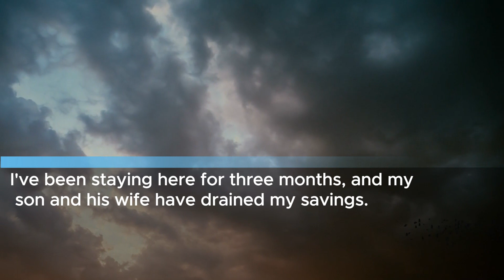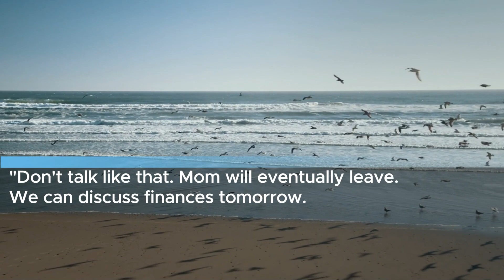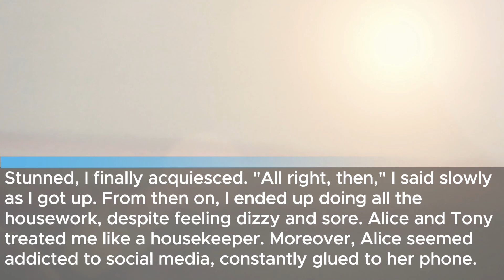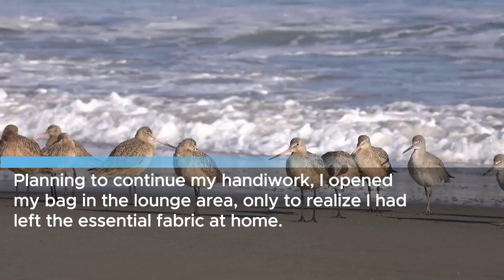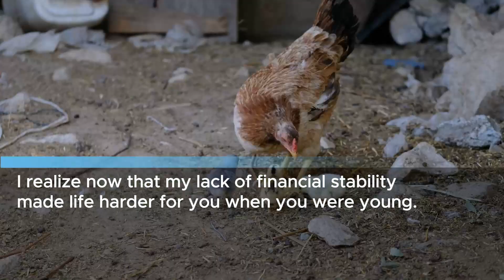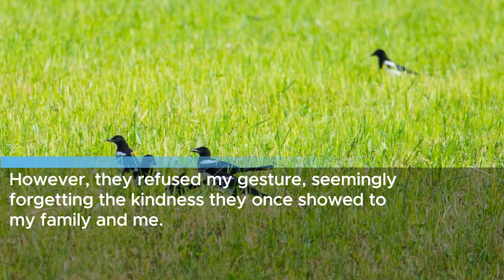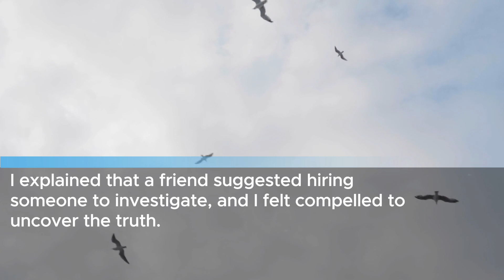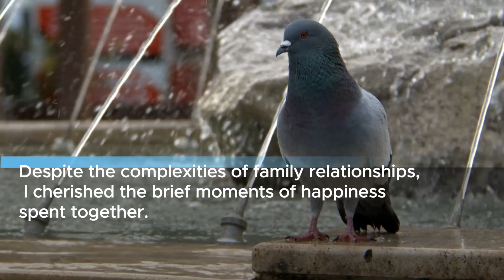My Son and DIL Called Me a Parasite. So, I Packed and Left, Surprising Them When They Found Out...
I'm Sarah, 70 years old. I've lived in France for several years, but my health took a turn for the worse, so I returned to the States. My old apartment was gone, so I reached out to my son, Tony, and his wife, Alice, to see if I could stay with them for a while. Tony, my only son, is 44 and works in an office.